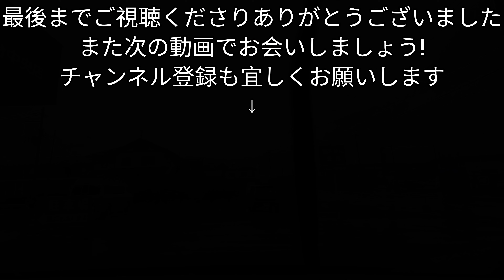【車載動画】青森県八戸市 新井田から四本松を通って湊高台まで ４K ドライブ 東北 旅行 東北旅行 スマホ Date : 2024-4-9 JAPAN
青森県八戸市 新井田から四本松を通って湊高台までの車載動画です。
くるまやラーメンさんずっと臨時休業…早く食べたいなぁ…

Date : 2024-4-9
Camera :  pixel7pro
3840 × 2160（4K） 30fps